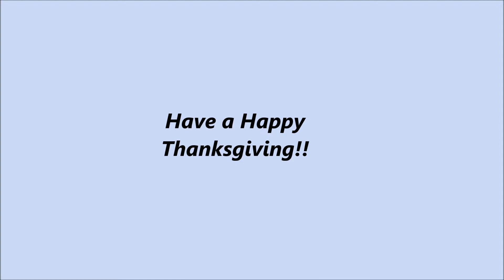Day Before Thanksgiving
I hope everyone has a wonderful Thanksgiving Eve! Today I am baking a few side dishes to get ready for the big day! Thank you for visiting! Love to you all!